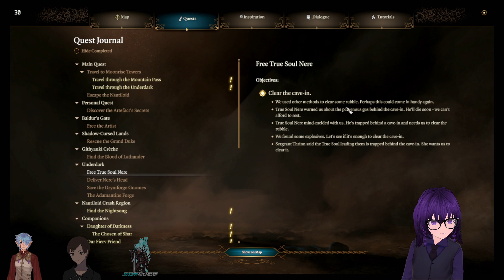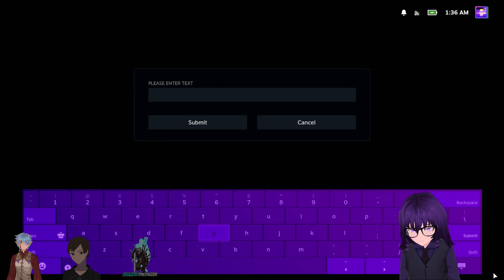Baldur's Gate 3 (Veolier MP 10) | ( 9/4/2023 )